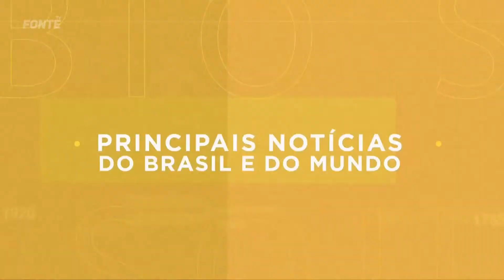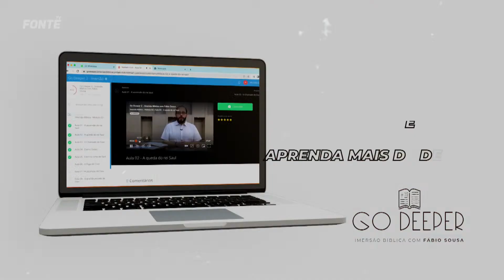09\02\2024 - FÁBIO SOUSA COM VOCÊ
“FÁBIO SOUSA COM VOCÊ”
DIZEM POR AÍ QUE POLÍTICA, FUTEBOL E RELIGIÃO NÃO SE DISCUTEM, MAS NO PROGRAMA “FONTE COM VOCÊ”ESTES TEMAS SÃO DEBATIDOS DIARIAMENTE: DE SEGUNDA A SEXTA-FEIRA, ÀS 11H DA MANHÃ COM TRANSMISSÃO SIMULTÂNEA PELA FONTE TV - CANAL 5.1 (TV ABERTA), FONTE FM DIGITAL E YOUTUBE (CANAL FONTE TV).

PROGRAMA FÁBIO SOUSA COM VOCÊ : ASSUNTOS POLÊMICOS, ENTREVISTAS EXCLUSIVAS E INFORMAÇÃO COM CREDIBILIDADE!

PARTICIPE ATRAVÉS DO NOSSO WHATSAPP

FÁBIO SOUSA COM VOCÊ,  UM PROGRAMA FEITO COM MUITO CARINHO PARA VOCÊ FICAR SEMPRE BEM INFORMADO.